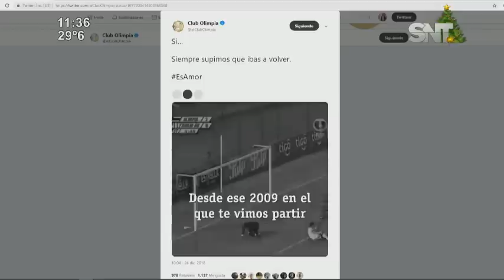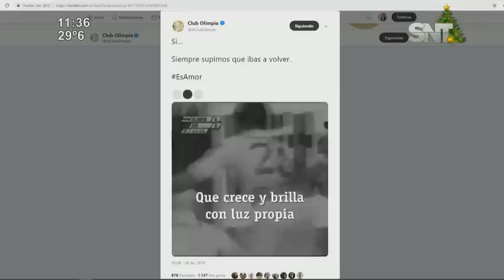Así Olimpia le dio la bienvenida a Rodrigo Rojas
Le hizo un emotivo video
El Club Olimpia anunció oficialmente el retorno del volante Rodrigo Rojas a las filas del Decano para la temporada 2019.